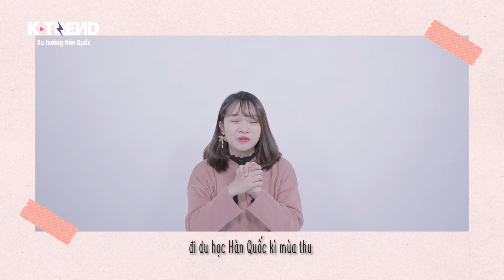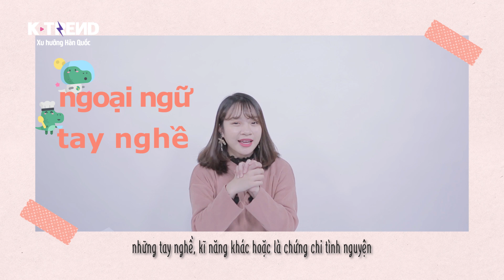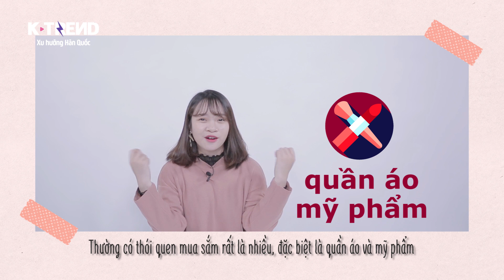[HÀN QUỐC Q&A] EP.13. MANG GÌ VÀ KHÔNG NÊN MANG GÌ KHI DU HỌC HÀN QUỐC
▸ Hi~ Xin chào tất cả các bạn! Cuối cùng Quin cũng đã quay lại với một tập của Hàn Quốc Q&A, mong là các bạn vẫn nhớ mình! Vào thời điểm này thì chắc là các bạn cũng đã bắt đầu rục rịch để chuẩn bị đi du học Hàn Quốc kì mua thu rồi. Vậy nên chủ đề mà mình sẽ mang đến ngày hôm nay đó chính là “mang gì và không nên mang gì khi đi du học Hàn Quốc”.

Cách đây 4 năm mình đã khăn gói quả mướp sang Hàn du học và không mang gì hơn ngoài 40kg quần áo và mình thực sự đã rất hối hận. Chính vì thế nên mình không muốn các bạn đi vào vết xe đổ của mình. Và đây là những thứ mà bạn nên và không nên mang theo khi đi du học Hàn Quốc lần đầu tiên!!

📍Editing program: Premiere CC 2017